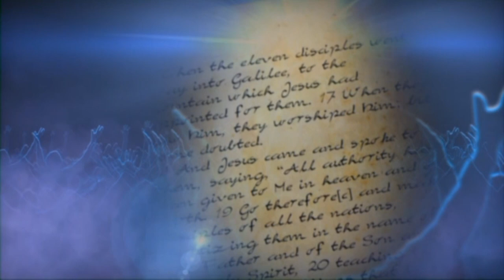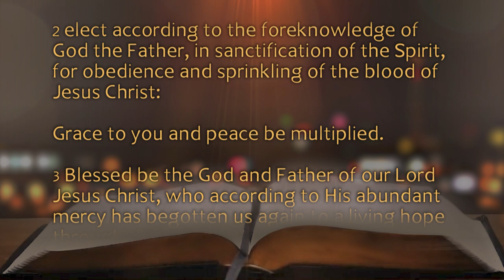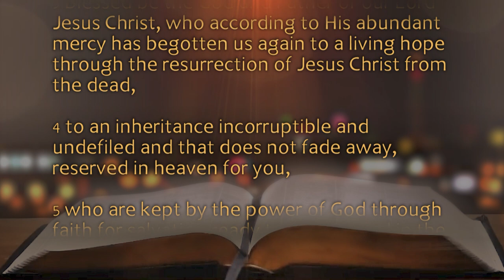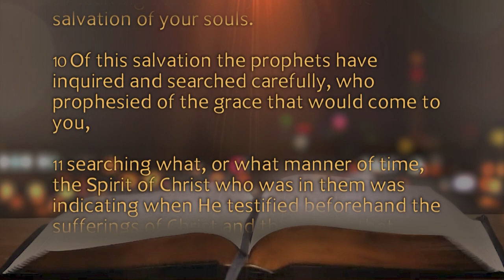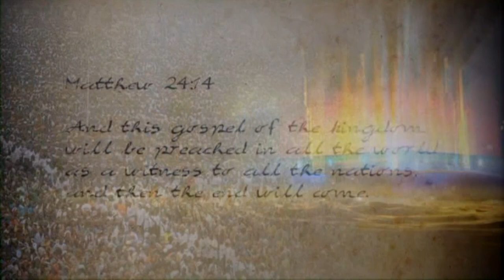Bible Study - 1 Peter 1:1-12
This study introduces the first epistle of Peter. In contrast to Paul, whose conversion took place after Jesus' resurrection and ascension, Peter had been one of Jesus' earliest disciples.